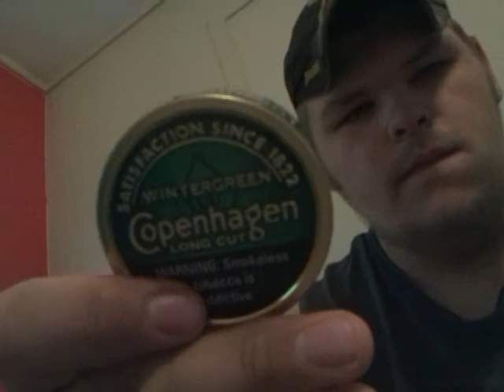Quitting dip? Copenhagen wintergreen review